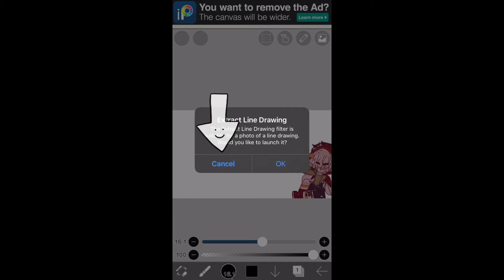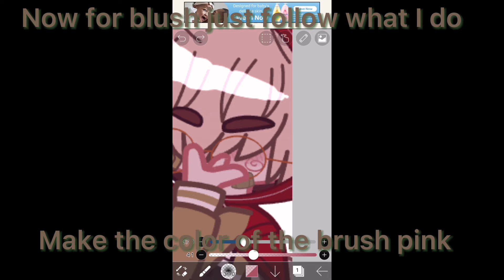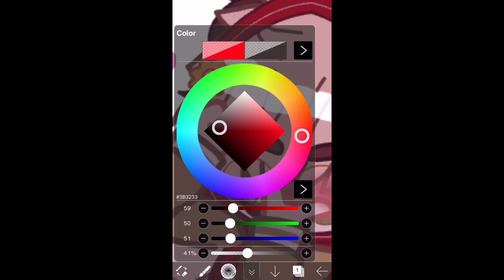How to make your Gacha drawing more realistic || how I draw || ibisPaint || Gacha club!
I decided to make a tutorial about how I draw! I hope this helps people!